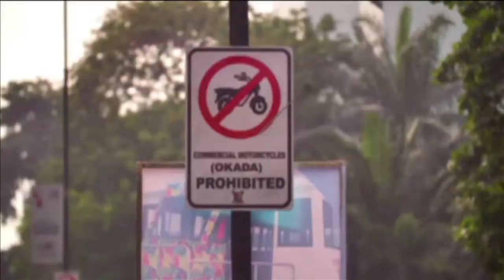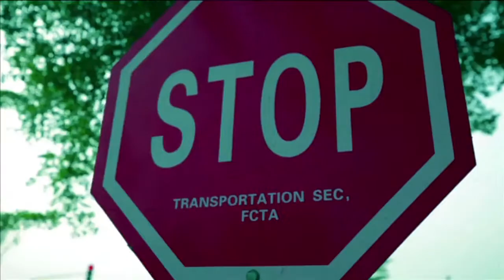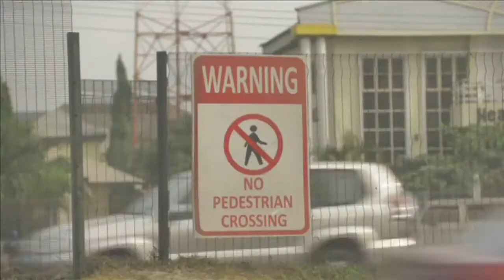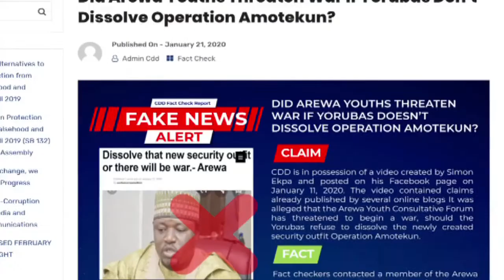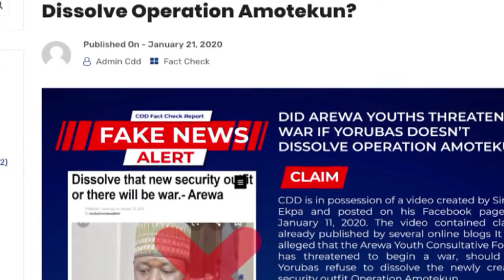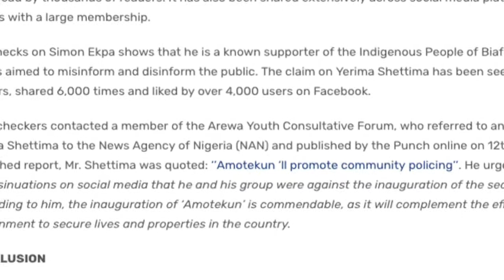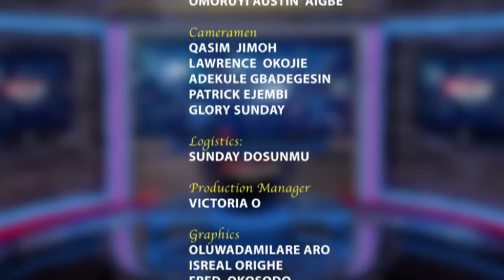Fake News Show Episode 10: Fake News and Broadcast Media